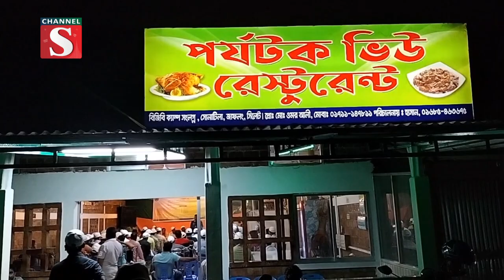জাফলংয়ে মেম্বার এসোসিয়েশন কেন্দ্রীয় কার্যনির্বাহী কমিটির বর্ধিত সভা| Channel S News | Channel S 2023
সিলেটের গোয়াইনঘাট উপজেলার জাফলংয়ে বাংলাদেশ ইউনিয়ন পরিষদ মেম্বার এসোসিয়েশন কেন্দ্রীয় কার্যনির্বাহী কমিটির বিশেষ বর্ধিত সভা ও সাংস্কৃতিক সন্ধ্যা অনুষ্ঠিত .

1: News :
2: Entertainment News :
3: Sports News :